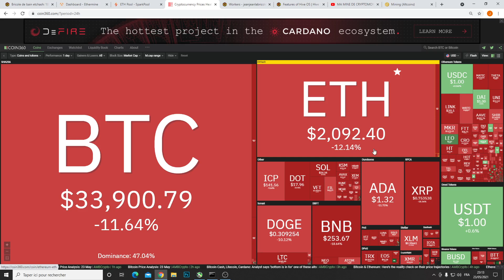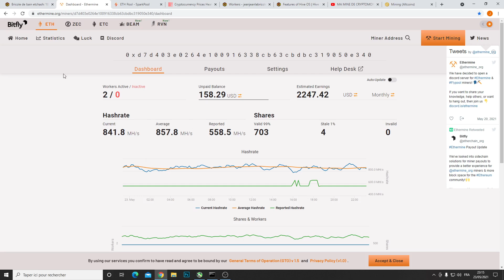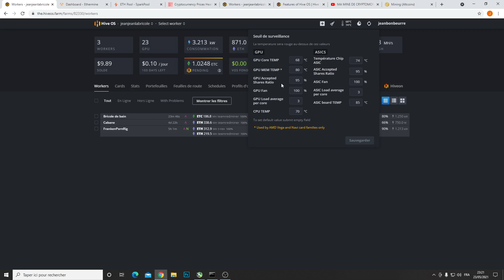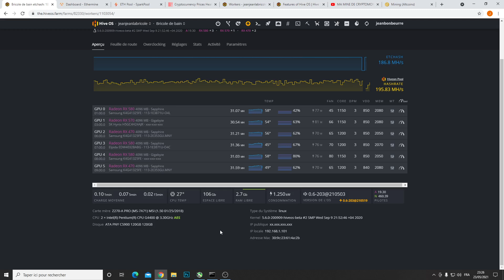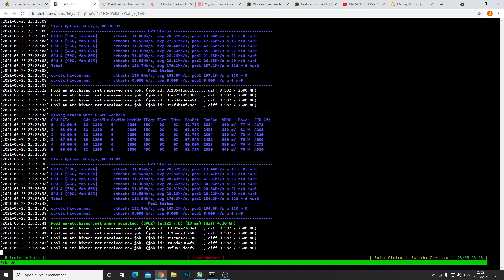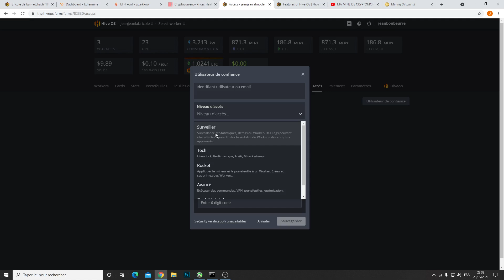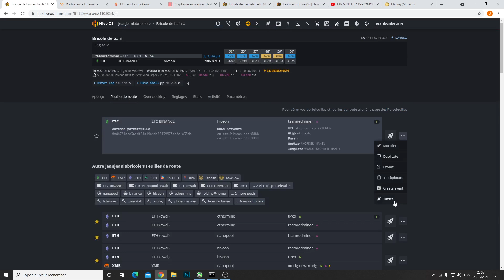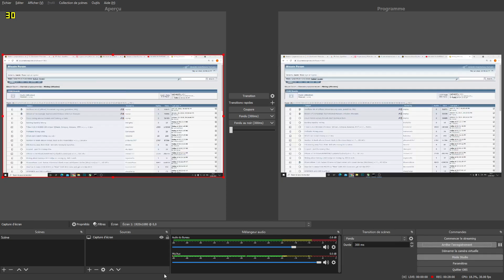Miner sous HiveOs, bien comprendre l'interface et tout ce qu'elle contient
Dans cette vidéo je vous présente plus en détails l'Os HiveOs.

Cette vidéo fait suite à mes deux premières vidéos sur l'installation d'Hive

N'hésitez pas à aller les consulter, vous risquez d'en avoir besoin, surtout si vous étiez toujours sous Windows jusqu'ici :)

Si je raconte des bêtises n'hésitez pas à me le signaler. N'hésitez pas non plus à rejoindre le Discord de la Chaine